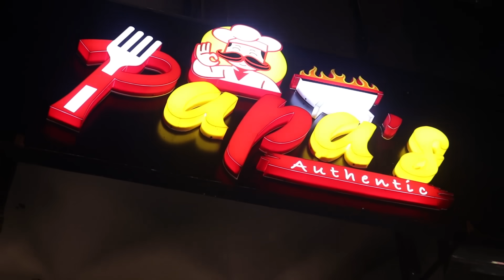First Time in India PAPA DA TANDOORI FRIED MUTTON TIKKA, SPECIAL TANDOORI FRIED CHICKEN MALAI TIKKA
Name- Papas

 D-21A, Ground Floor, Block L, Lajpat Nagar II, Lajpat Nagar, New Delhi, Delhi 110024

Prices-

TANDOORI CHAAP
rs 270
TANDOORI FRIED CHAAP
rs 280
TANDOORI PANEER TIKKA
rs 280
TANDOORI FRIED PANEER TIKKA
rs 290
TANDOORI MALAI TIKKA
rs 370
TANDOORI FRIED MALAI TIKKA
rs 390
TANDOORI MUTTON TIKKA
 rs 490
TANDOORI FRIED MUTTON TIKKA
rs 510

Shoaib Arora

food india

Mutton Tikka